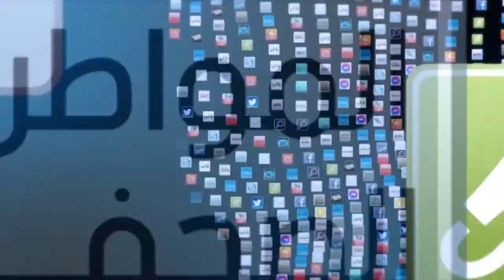برنامج "أمور تهمنا" على إذاعة عليسة أف أم - الحلقة الرابعة - الجزء الأول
إشكالية تضرر الأراضي الفلاحية والمباني بشط العوامر - الزارات بسبب تسرب المياه وأسباب تأخر إنجاز مشروع مركز التربصات الرياضية الدولي بمطماطة، هي مواضيع يناقشها شباب برنامج "أمور تهمّنا" في حلقته الرابعة على إذاعة عليسة أف أم، في إطار مشروع صحافة الشأن العام لمبادرة مناظرة.
الأسباب والحلول لهذه المشاكل المحلية تجدونها مع ضيوف نبيلة شوشان، شذى الناوي ونزار الهدوي.
شاركونا آرائكم حول مواضيع الحلقة في التعليقات